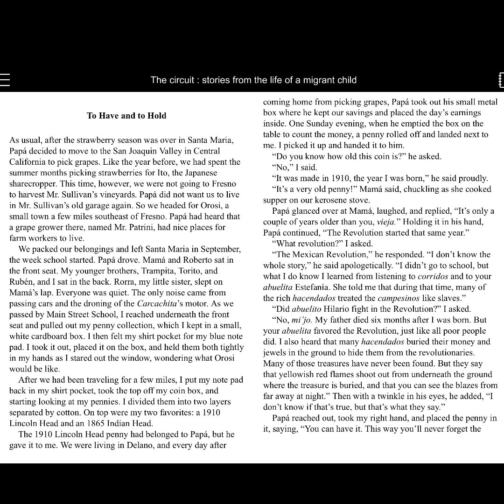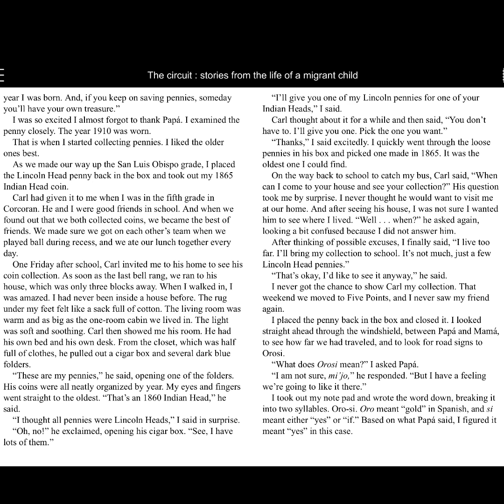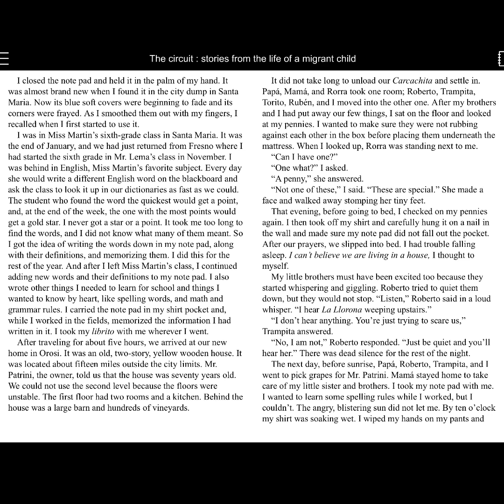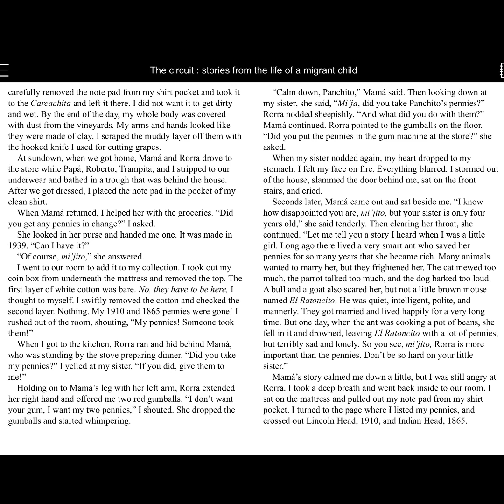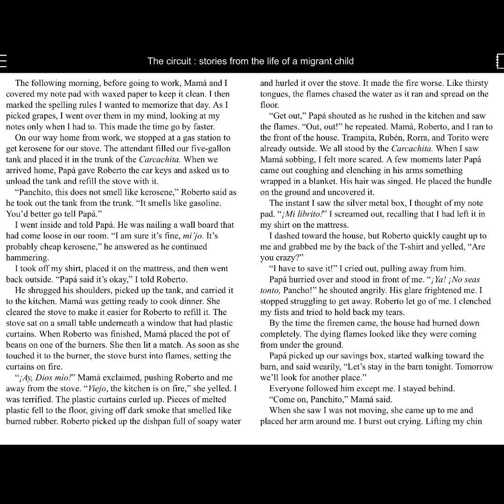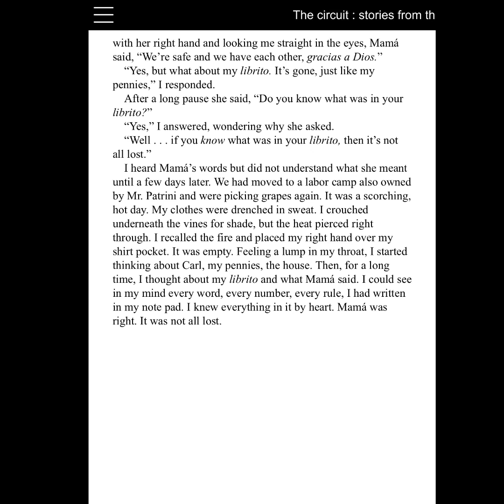Chapter 11 - To Have and to Hold